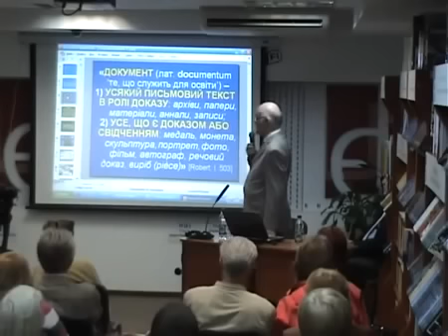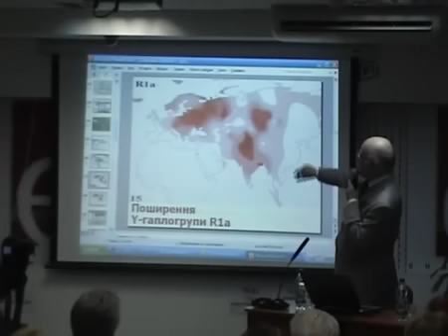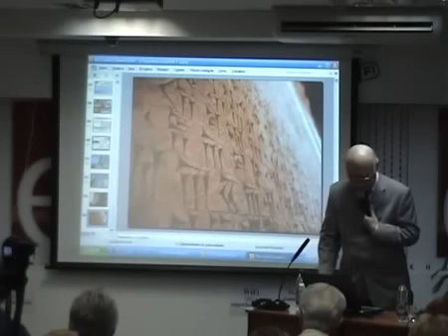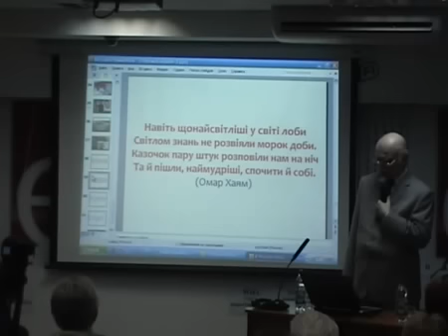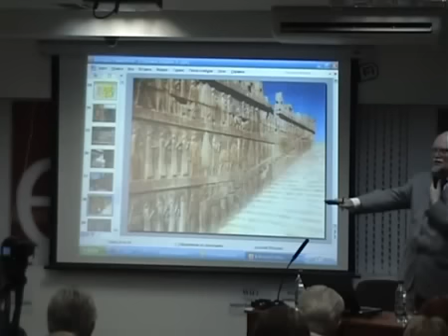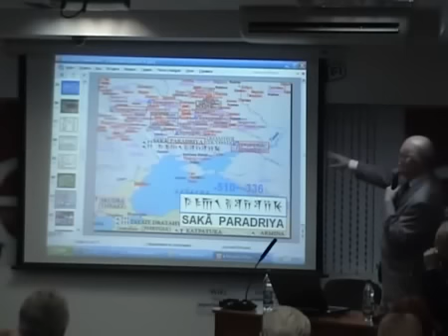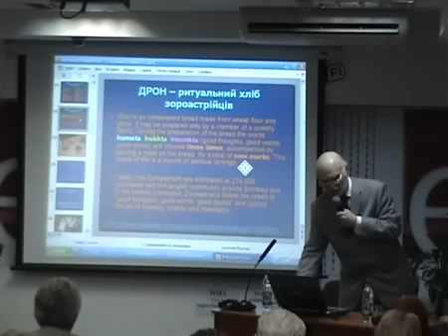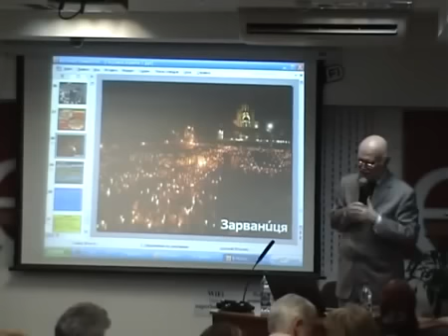Мовні свідчення про 24-ту перську сатрапію над Дніпром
Лектор - Костянтин Тищенко
професор Київського національного університету імені Тараса Шевченка, доктор філології

TyzhdenUA